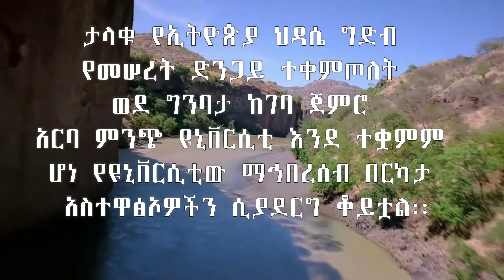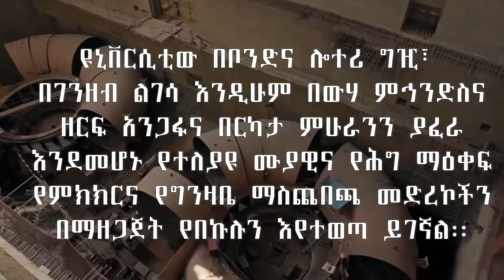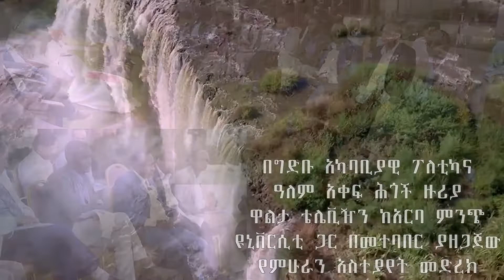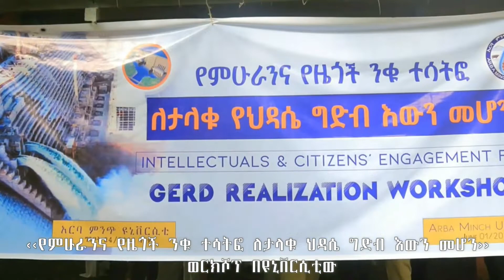በታላቁ የኢትዮጵያ ህዳሴ ግድብ ግንባታ ላይ በአርባ ምንጭ ዩኒቨርሲቲ የተከናወኑ ዋና ዋና ተግባራት